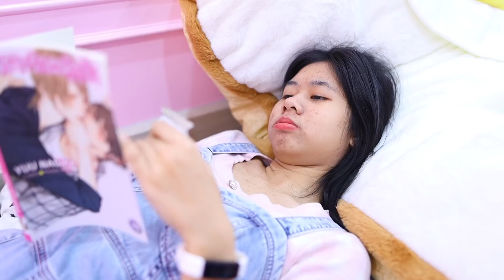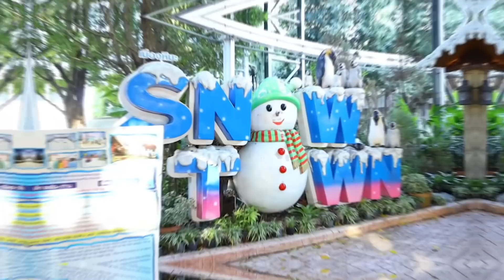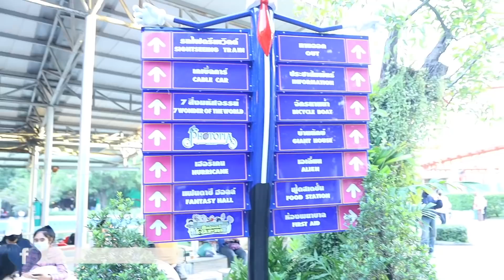หนีแม่เที่ยว.. แต่ทำน้องหายที่สวนสนุกดรีมเวิลด์‼️ l WiwaWawow TV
ติดตามน้องวีว่าพี่วาวาว ได้ที่นี่เลย